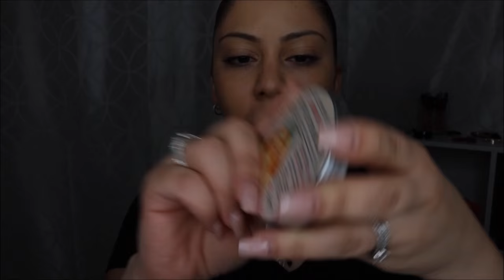Mega haul parte 1[MakeupbyAnaRosa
❤❤❤Hola Chic@s❤❤❤

✴Kik✴
AnaRosa08

anarosa487